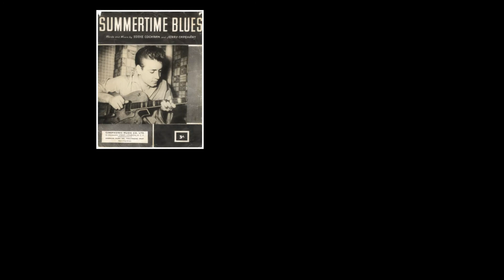Cochran Brothers - Guilty Conscience (1955)